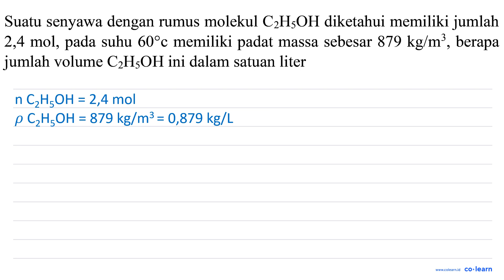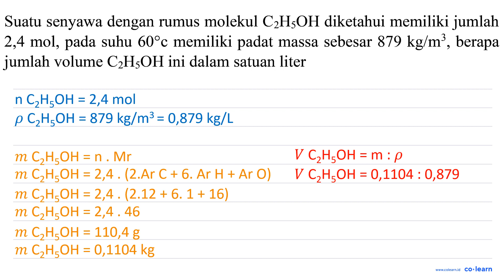Suatu senyawa dengan rumus molekul CzHsOH diketahui memiliki jumlah suhu 609c memiliki padat mass...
Suatu senyawa dengan rumus molekul CzHsOH diketahui memiliki jumlah suhu 609c memiliki padat massa sebesar 879 kglm? , 2,4 mol; berapa pada 9 jumlah volume CzHsOH ini dalam satuan liter

Topik atau Materi: Konsep Mol dan Hubungannya dengan Jumlah Partikel, Massa Molar, dan Volume Molar - Hukum-Hukum Dasar Kimia dan Stoikiometri - Kimia Fisik dan Analisis - Kimia Kelas 10 SMA -

00:00 : Bedah Soal
01:00 : Konsep, rumus dan pengertian Konsep Mol dan Hubungannya dengan Jumlah Partikel, Massa Molar, dan Volume Molar
01:18 : Langkah penyelesaian soal
00:30 : Jawaban akhir
01:00 : Penutup